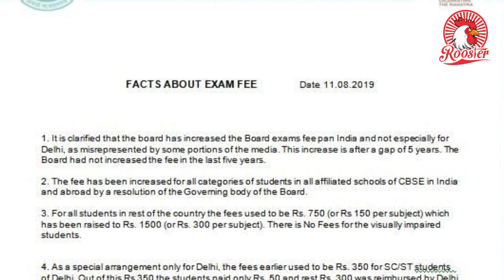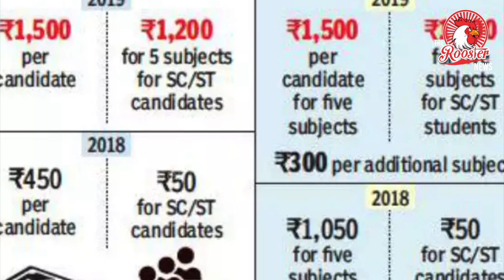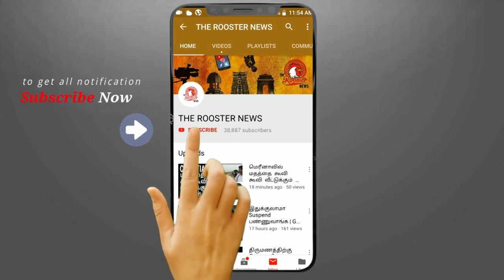சி.பி.எஸ்.இ. தேர்வு கட்டணம் 24 மடங்கு உயர்வு I CBSE doubles exam fee for class 10 and 12 students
CBSE doubles exam fee for class 10 and 12 students, parents slam move
As the announcement sparked outrage, CBSE issued a clarification that the increase has been done after five years.

The Central Board of Secondary Education (CBSE)’s decision to increase exam fees for students appearing for board exams has invited sharp criticism from stakeholders.

Last week, the CBSE announced a hike in exam fees for students appearing for board exams in classes 10 and 12. According to reports, students from the Scheduled Castes /Scheduled Tribes will have to now cough up Rs 1,200 to sit for the exams while general students will have to pay Rs 1,500. Both categories of students were earlier paying Rs 750.

This decision will affect around 30 lakh students every year who take the class 10 and class 12 board exams conducted by the CBSE. The CBSE governs Kendriya Vidyalayas, Navodaya Vidyalayas, central schools and private schools across the country.

As the announcement sparked outrage across the country, the CBSE issued a clarification through its Twitter handle stating that this was the first hike in fees in the last five years. It also specified that the fee of Rs 350 paid by students from SC/ST communities was a special arrangement only for Delhi. “As a special arrangement only for Delhi, the fees earlier used to be Rs 350 for SC/ST students of Delhi. Out of this Rs 350, the students paid only Rs 50 and rest Rs 300 was reimbursed by Delhi Government,” the clarification said.

However, this sudden hike in fees has prompted sharp reactions from various stakeholders, who have termed this arbitrary and unconstitutional.

Kandasamy*, a parent whose son studies in class 8 in a CBSE school in Coimbatore, says that this increases the burden on him as a parent. “In a situation where our jobs are not safe and our income is not guaranteed, such sudden increase causes trouble for us,” he says. Adding that paying for education out of one’s pocket has become a necessity these days, he says, “The burden on parents is on the rise. Health and education expenses cannot even be postponed and hence this adds to the list of bills.”

Speaking on behalf of parents of students studying in CBSE schools in Tamil Nadu, KR Nandakumar, General Secretary, Tamil Nadu Nursery Primary Matriculation and CBSE (private) Schools Association also concurred with Kandasamy’s view of additional burden on parents. “This is a letdown for parents who seek CBSE schools for providing quality education to their children,” he said, adding that though CBSE justifies this increase by pointing at the higher costs of conducting exams and the logistics involved, it is not fair to bring in a steep hike.

“It would have been easier on our pockets if the increase was 200-250 rupees. Now this has become more expensive than UPSC exam fees. We will soon give representation to the government to either roll back the hike or to bear the additional expense themselves,” he said.

A Tamil Nadu-based educationist Prince Gajendra Babu told TNM that the government is supposed to provide free education to all and hence this hike is totally uncalled for. “Does CBSE think that students studying in CBSE are only affluent students? Do they think that nobody in CBSE schools comes from a marginalised background? What is the account they have? What is the money they spend on educating students? There has to be some rationale for increasing,” he said. Adding that it is the duty of the government to provide free education to students, he said, “The fee for examinations conducted by the government at such exorbitant rate is totally unacceptable, arbitrary and unreasonable.”